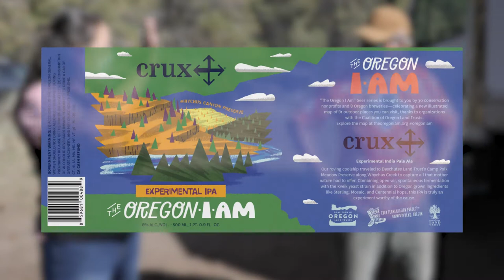The Oregon I Am at Camp Polk Meadow Preserve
What's your Oregon? Is it a place, idea, or a memory? See what the Deschutes Land Trust and our partners at Crux Fermentation Project have to say about the Oregon I Am, all while a beer inspired by the land is brewed at Camp Polk Meadow Preserve. Learn more through the Coalition of Oregon Land Trusts Video by Mobile Age Media.